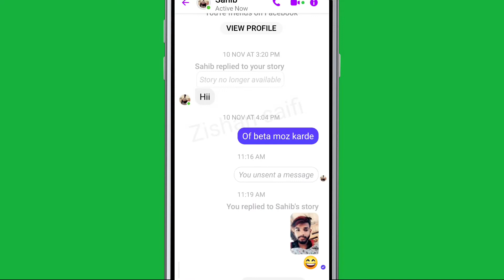How To Delete Messenger Story Stickers Message & Reaction In Messanger